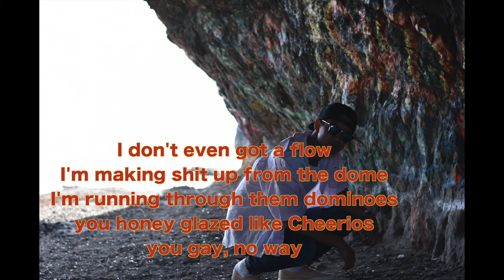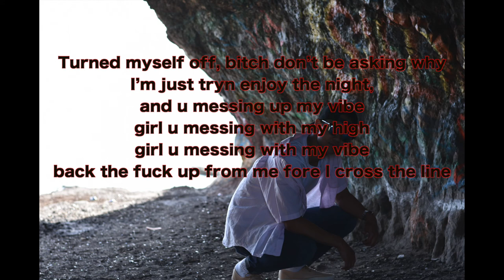Sooper - Honey Glazed (Official lyric video) SuperSaiyanSoo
Here's a switch up from my recent slower songs, just to show that I don't just make soft music I'm capable of doing all sorts of flows!